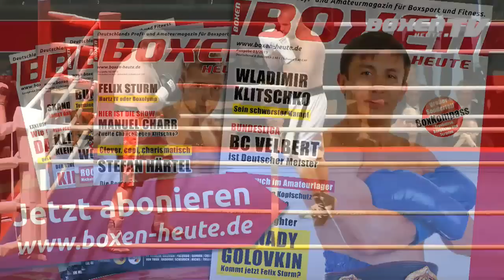Alexander Petkovic vs. Senad Hadzic